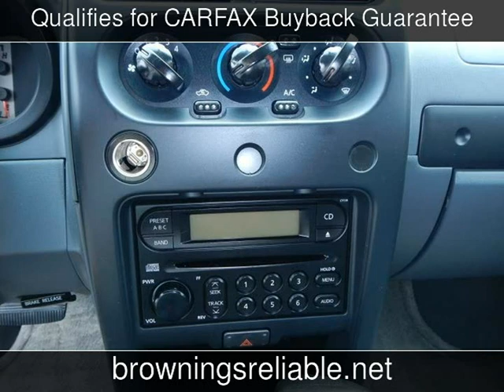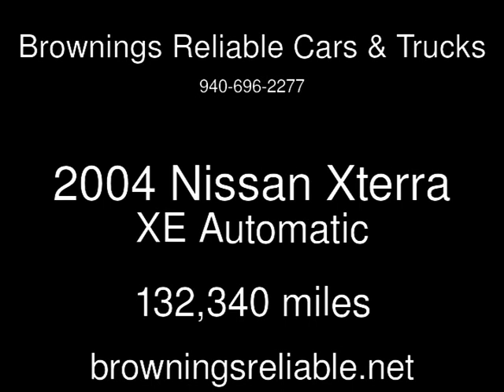2004 Nissan Xterra XE Used Cars - Wichita Falls,TX - 2017-05-22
See more details about this used car This 2004 Nissan Xterra XE with 132,340 miles is for sale at Brownings Reliable Cars & Trucks.